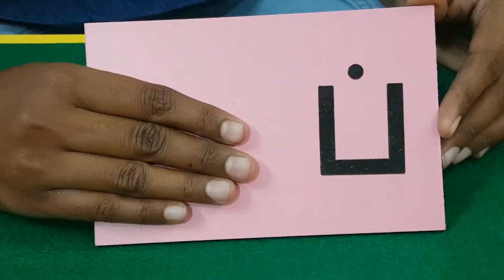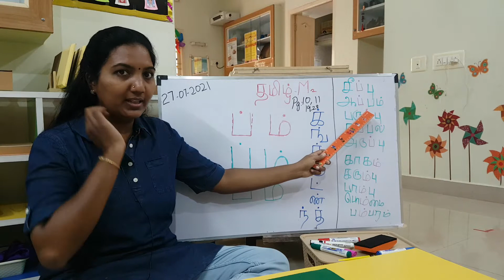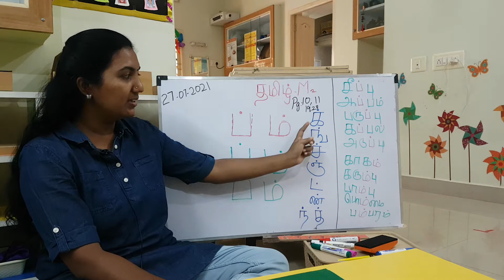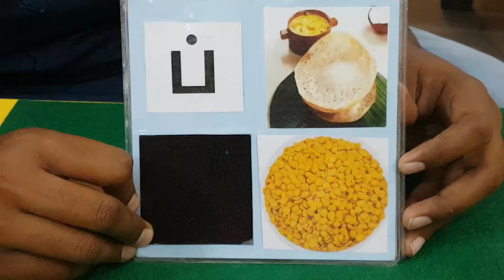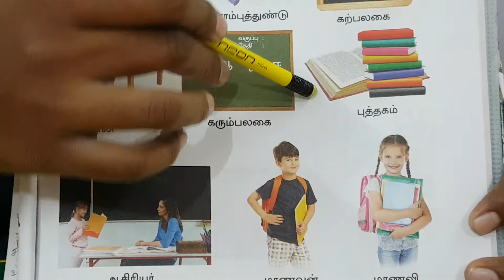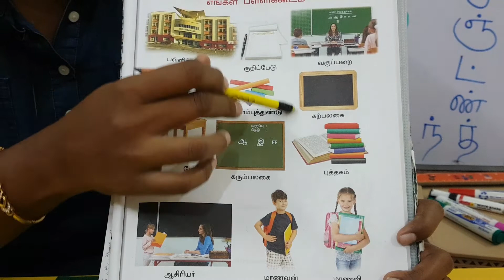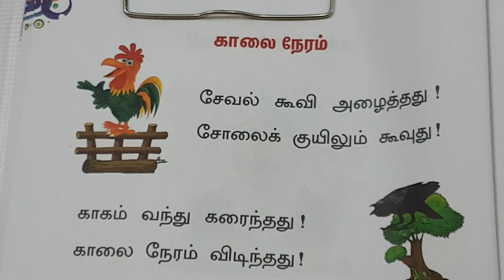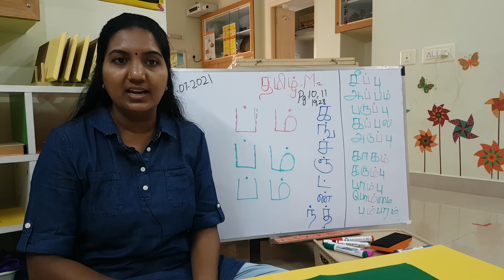M1 - T1Week7 - Tamil Workbook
Introduction to ப் & ம்